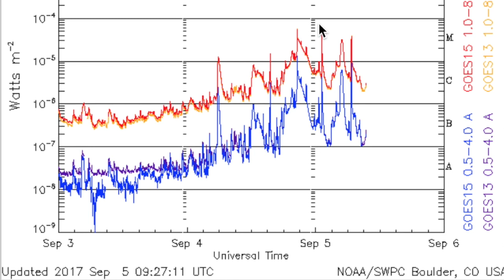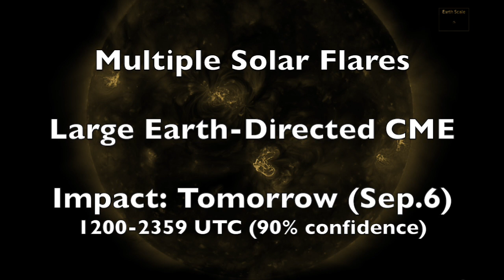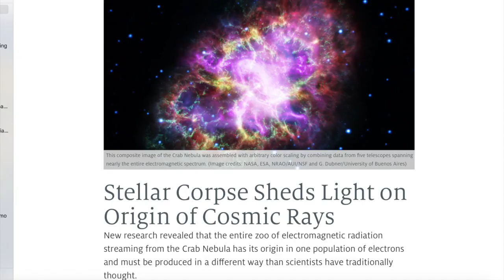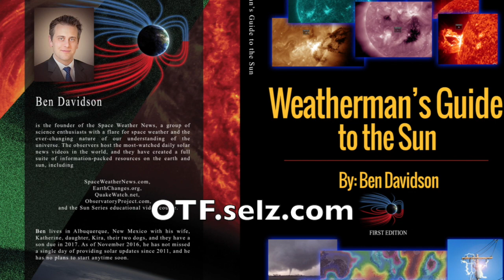Solar Alert! Flares/CME Erupt at Earth | S0 News Sept.5.2017